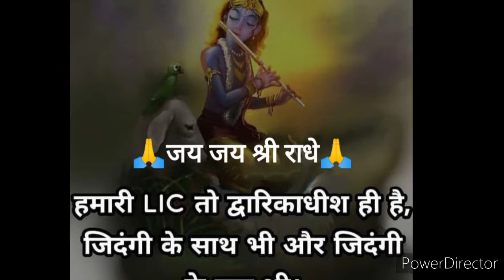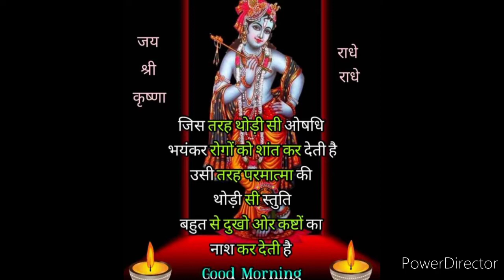hari sundar nand mukund..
hari sundar nand mukund hari narayan hari om l